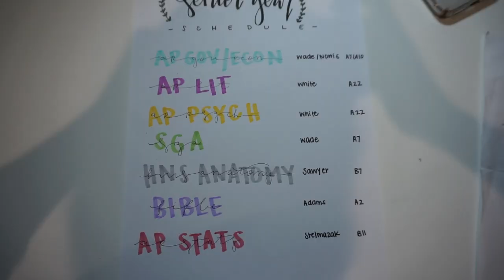preparing for the first day of senior year ll my jeep's radiator exploded...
Hey guys! Today's video is a vlog of my last day of summer and what I did to prepare to go back to school! We had a few bumps in the road 9ie MY CAR FREAKING EXPLODED AS I WAS DRIVING IT) but today's video is definitely one of my favorites!

if you would like to send me stuff, here's the address!
Jade Benward
BRENTWOOD, TN
37024

all credit goes the the amazing artist, Charlie toø Human!
Check his song, "that just got home from work kind of beat" out on Soundcloud!